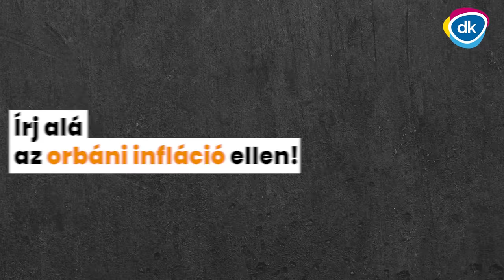Írd alá a DK petícióját az orbáni infláció ellen!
Téged is felőröl a mindennapok küzdelme a brutális drágulás miatt? Írd alá a DK petícióját az orbáni infláció ellen!